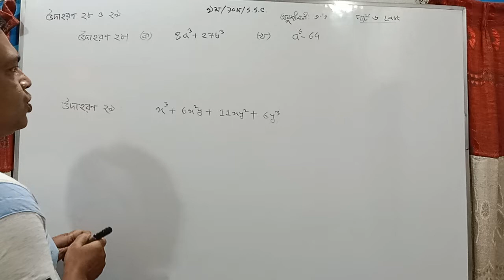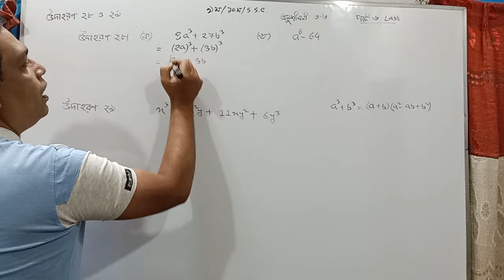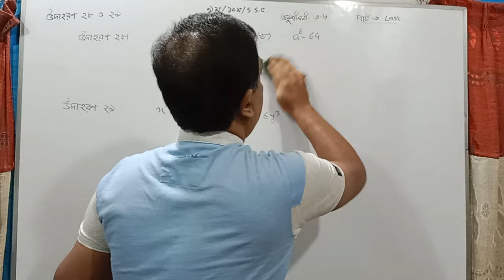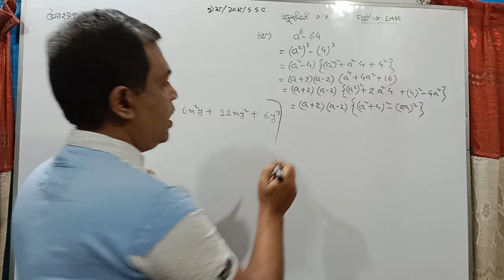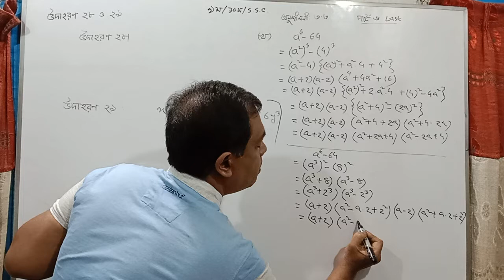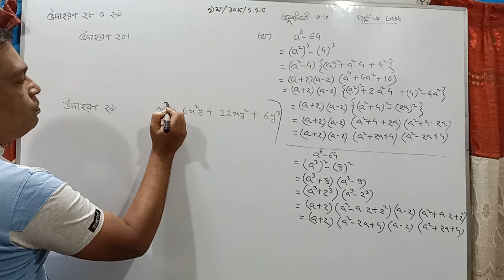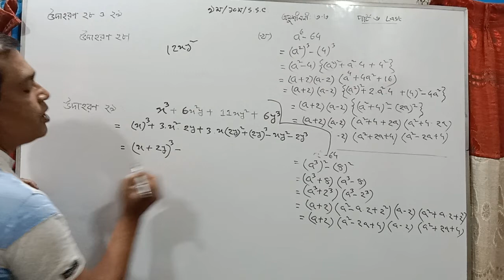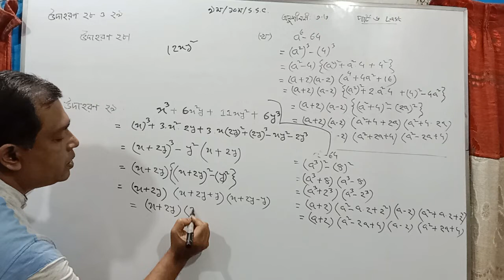অনুশীলনী ৩.৩ l উৎপাদকে বিশ্লেষণ l নবম দশম l এসএসসি গণিত l SSC 3.3 l Class Nine Ten / Part 6 Last